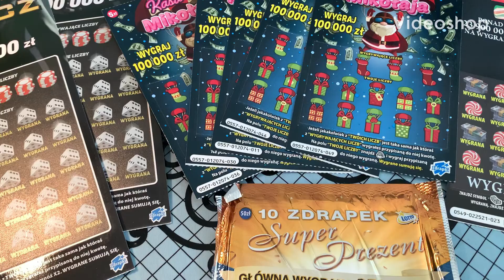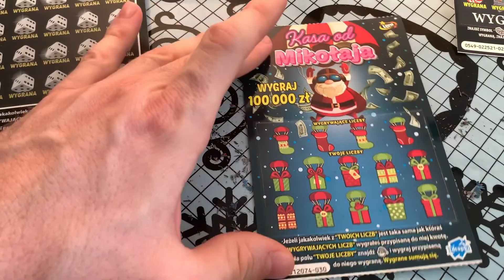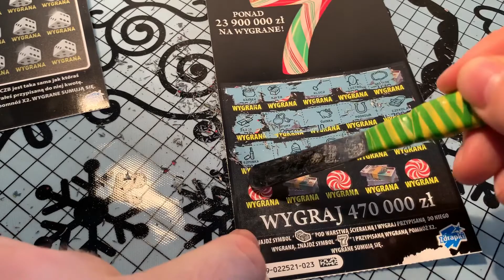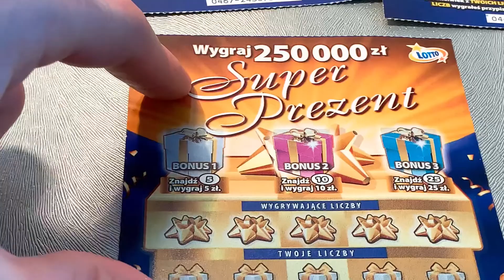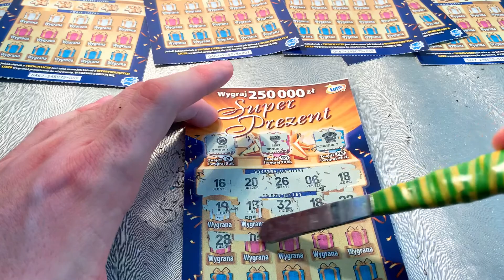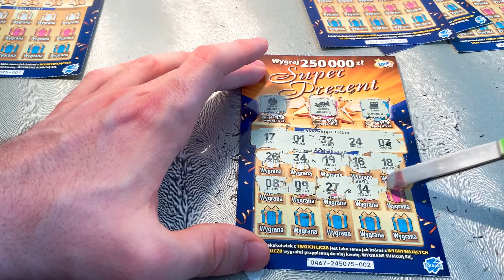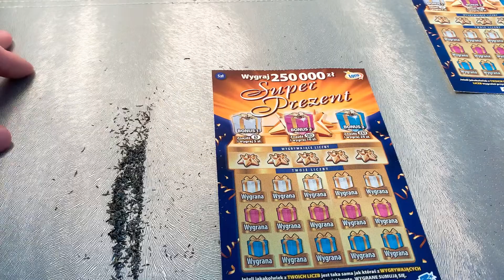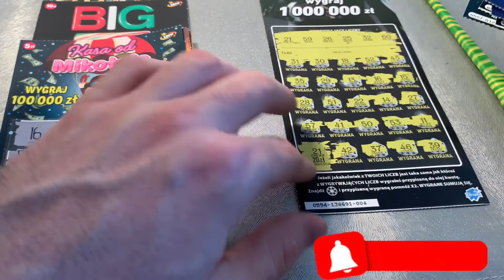zdRapki MIX🤑 jest wygrana❗️🤑❗️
Zapraszam na kolejny odcinek wkład 120 pln, nagrody są🤑❗️🤑
 Szybciutko po kawkę i oglądamy...